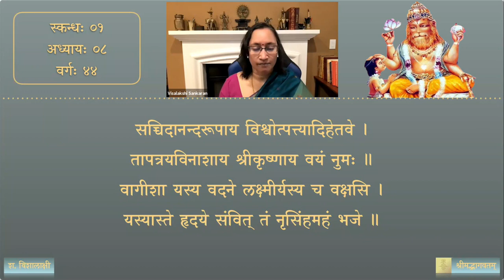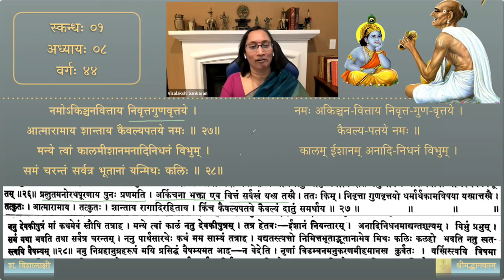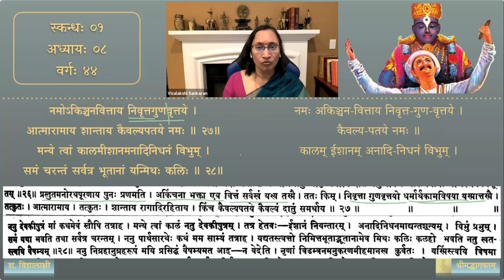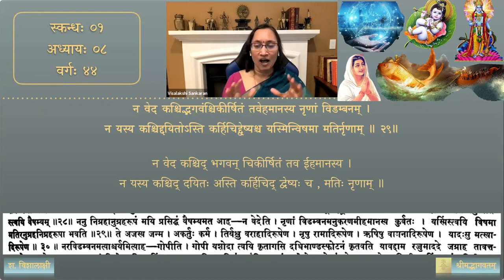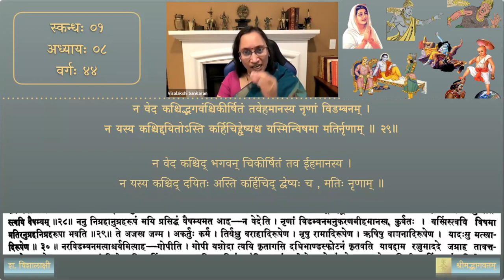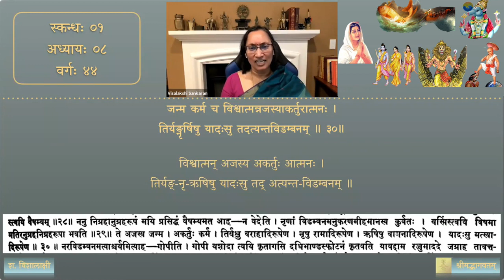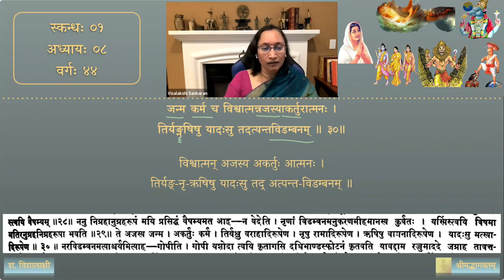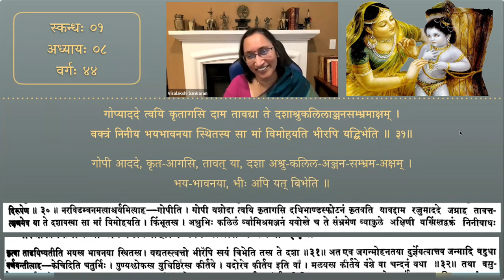श्रीमद्भागवतम् — भावार्थदीपिका — Skanda 01 — Chapter 8 — Session 44 (Kuntī stutiḥ part 02)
After the Mahabharata war, as Krishna leaves to Dvaraka, Kunti is full of gratitude and emotional. She surrenders herself to the Supreme One in the form of Krishna and praises him. Her stuti of 26 verses is the first of the stutis in Srimad bhagavatam.

प्रथमः स्कन्धः — Session 44 - Kuntī stutiḥ part 02

अष्टामाध्याये श्लोकाः २७ - ३१